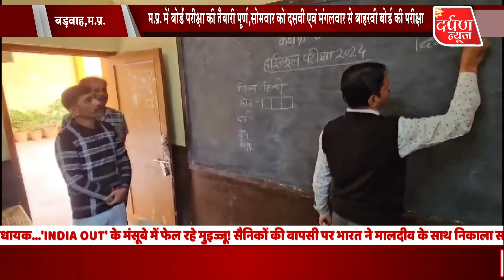Mp में बोर्ड परीक्षा की तैयारी पूर्ण